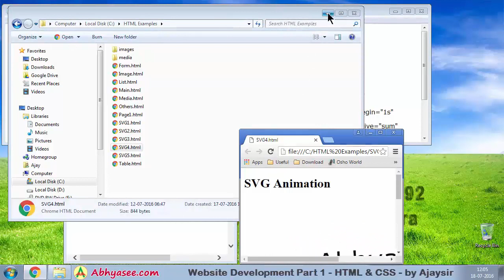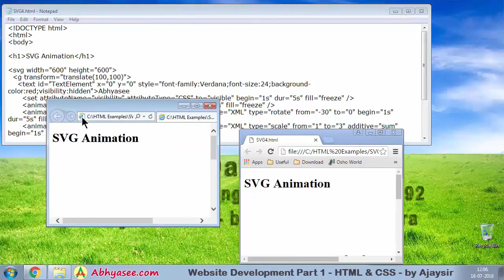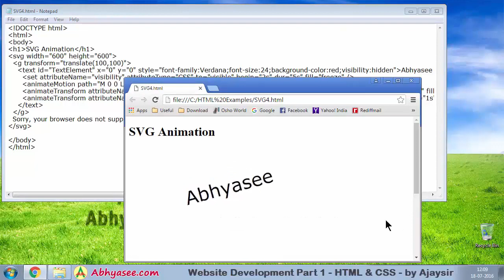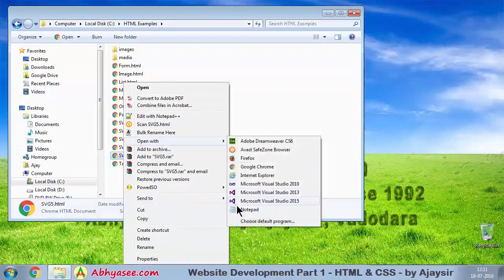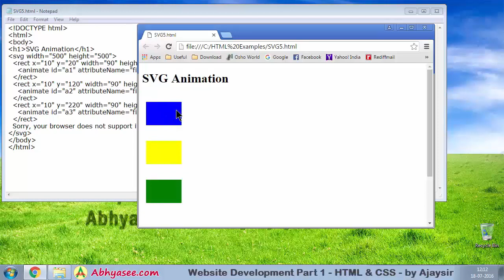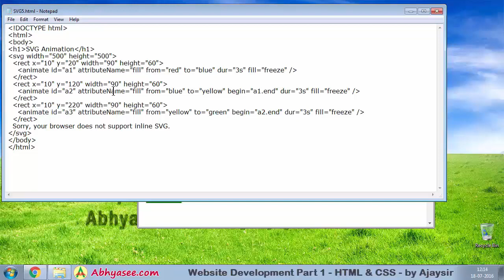Day - 16 - 20 - HTML5 SVG Animation Tags